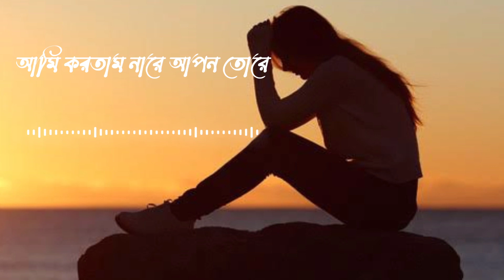Kew bojena moner bethay ami bholana.